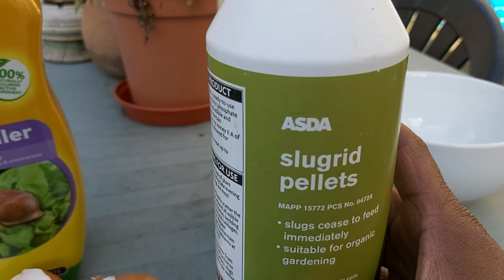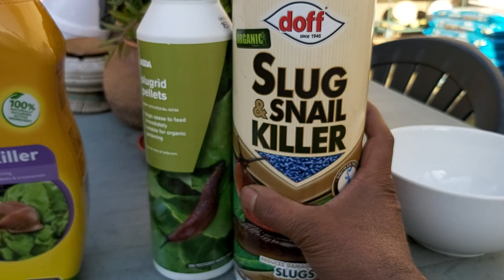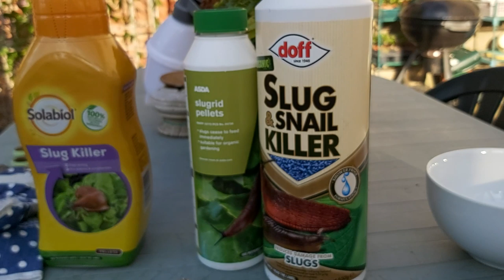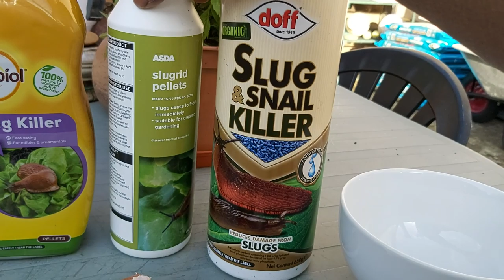How to control slug and snails in your garden - Shoker bagan Bangladeshi vegetable garden Oxford UK